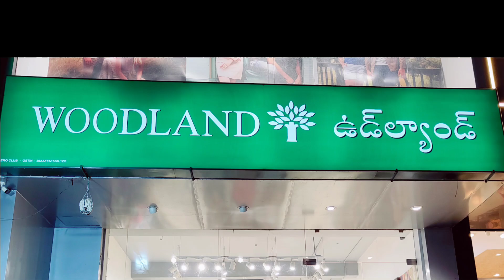Buying first time Woodland shoe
Hi friends
I hope you enjoy this vlog,